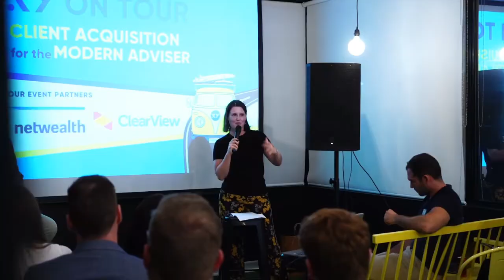AdviceTech Podcast #30 - Moneysoft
This week, Peita talks to Jon Shaw, CEO at Moneysoft. They discuss the features, functionality and capabilities of the Moneysoft technology, and how it can be used to create further efficiencies for advisors and close the advice gap for their clients.